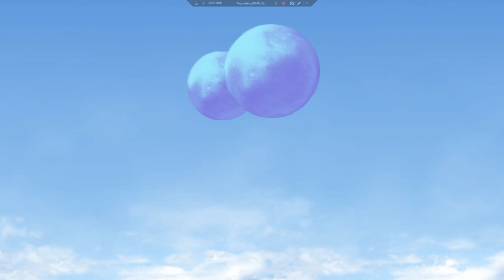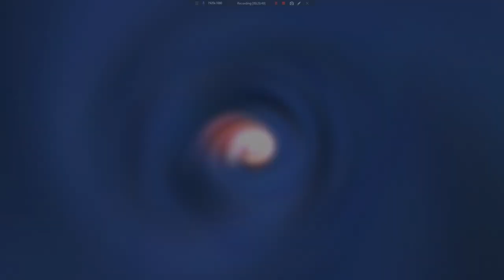Let's Play Final Fantasy IV: The After YearS (PSP) 17 - A New Disciple And a Sinking Feeling.